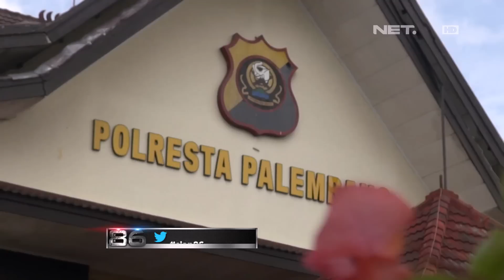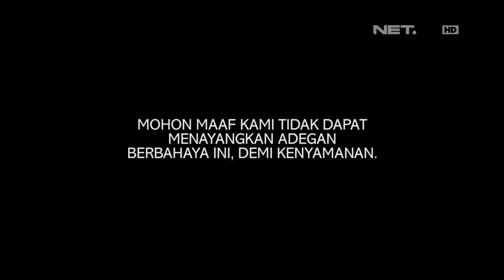Beli Narkoba & Bobol ATM, 3 Pria Ini Dilumpuhkan Petugas - 86